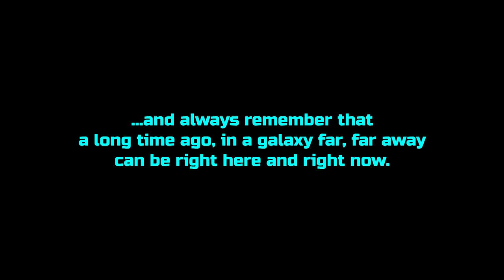Off the Rack Rebellion: Episode 09 | Tops and Bottoms